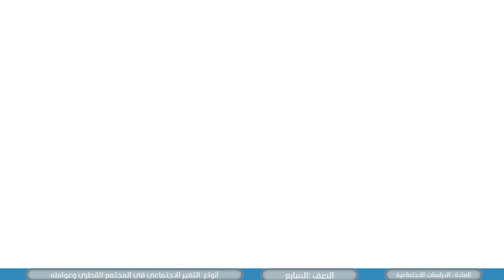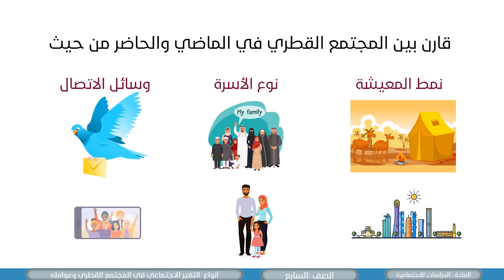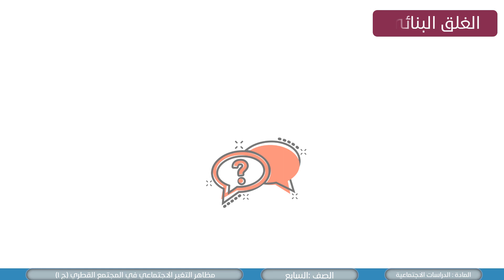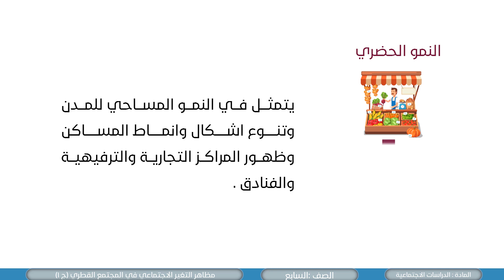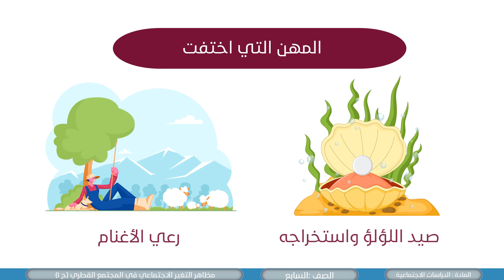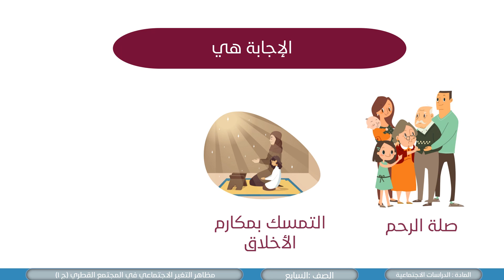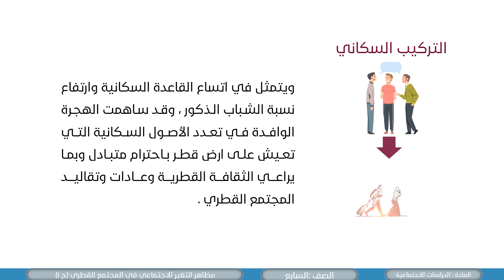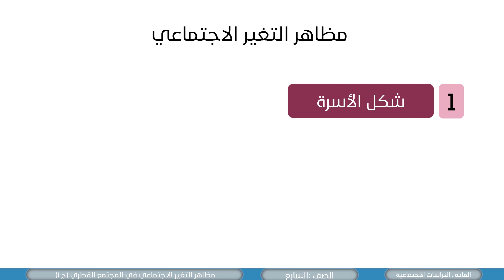الصف السابع الدراسات الاجتماعية مظاهر التغير الاجتماعي في المجتمع القطري ج 1